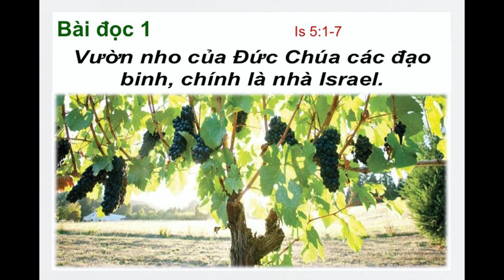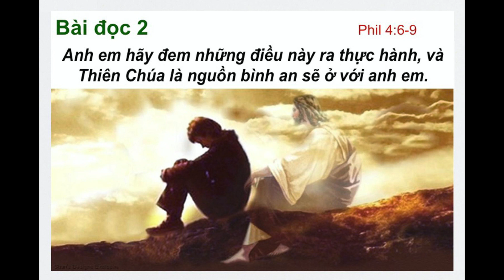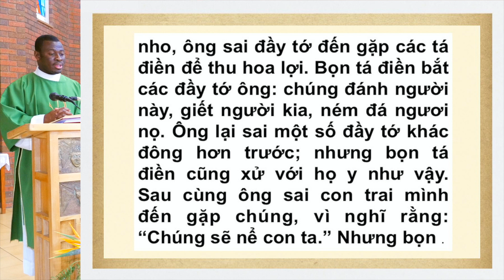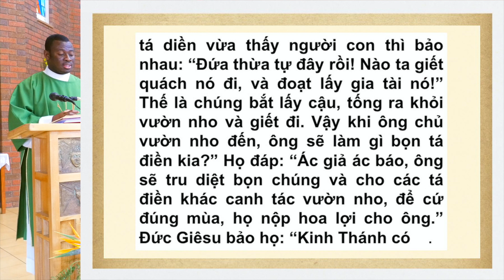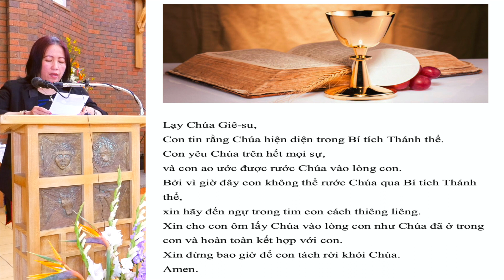CHÚA NHẬT 27 THƯỜNG NIÊN (3-4/10/2020). NHÀ THỜ THÁNH MARTIN, AVONDALE HEIGHTS.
Chủ Tế: Lm. Vinhsơn Lê Thành Nhân
Đồng Tế: Lm. Giuse Nguyễn Văn Xưa, Lm. Thomas Toretkiu
Phó Tế: Thầy Clement Baffoe, svd.
Đọc sách: Chị Phạm T Huệ
Musics: Lan Hương & Đại Phát.